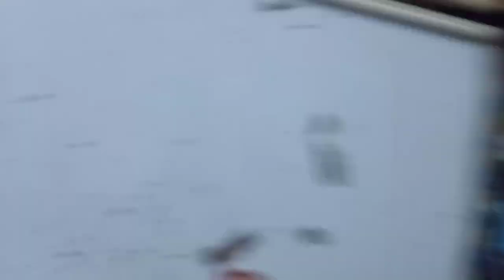Buhay Tindera | Hugas Ng Plato Habang Nagtitinda | Sari Sari Store